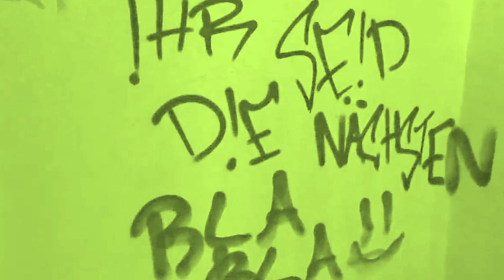lost places Schweinehochhaus in Köthen Screenshots von Sgt spiderkill mit blöde ammis Witze